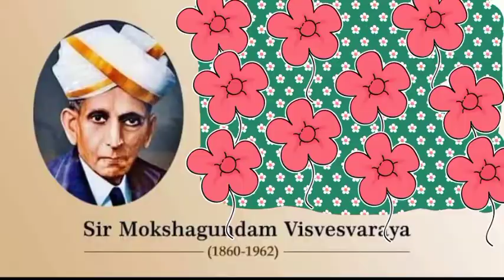Celebration of ENGINEERS DAY | Smt Sridevi Thimmareddy International Public School, Davangere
Celebration of ENGINEERS DAY

Smt Sridevi Thimmareddy International Public School
A Premier CBSE School